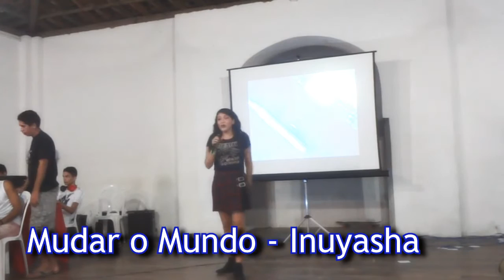Yu Yu Hakusho + Inuyasha + DBGT (Felícia Rock no Igaralolzinho 19/06/2016)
▪ Sorriso Contagiante ( Yu Yu Hakusho)
▪ Mudar o Mundo ( Inuyasha)
▪ Sorriso Resplandecente (Dragon Ball GT)
Continuação do meu show no Igaralolzinho 2016!! Infelizmente a nem todo o material gravado deu pra aproveitar...

♦ Quer me ver no seu evento? Entre em contato pela minha página no facebook :)